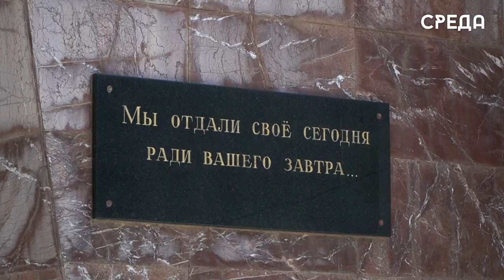Патриотический автопробег в поддержку участников СВО состоялся в Каспийске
В Каспийске 22 июля прошел Всероссийский патриотический автопробег "За Родину! За народ России! За нашу Победу!» в поддержку солдат СВО. Организаторами выступило Каспийское местное отделение КПРФ под Руководством заместителя председателя собрания депутатов Азы Алиевой.